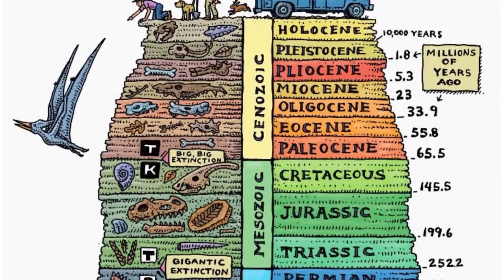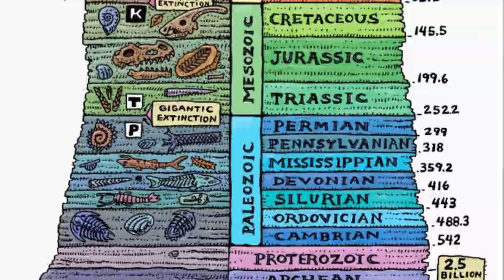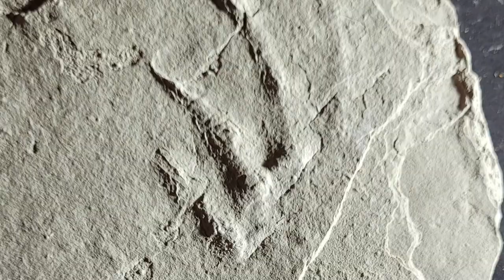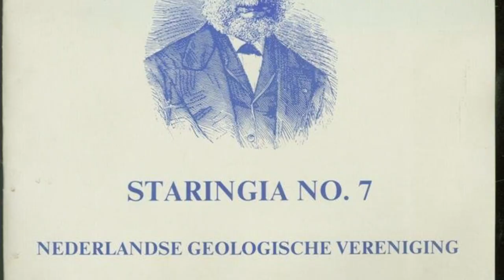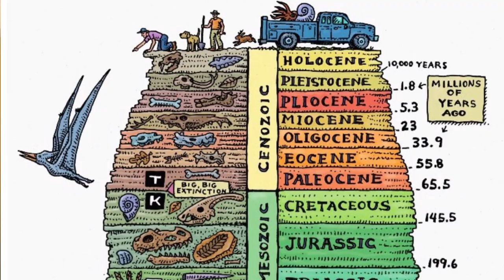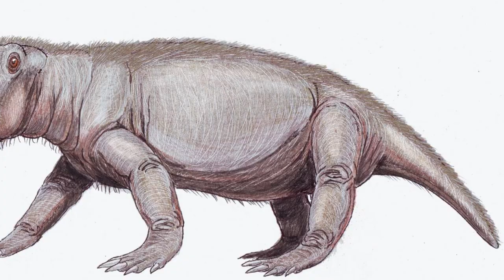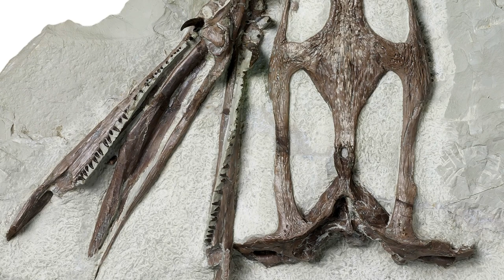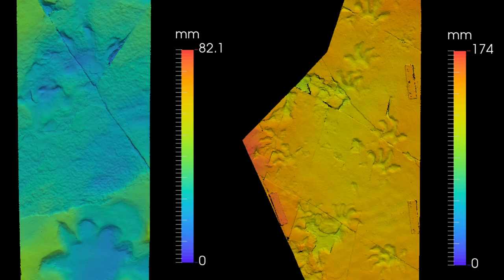Fossil footprints and poop - what animals left when they were alive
Dr Lorenzo Marchetti is a vertebrate palaeontologist who specialises in the study of fossil traces. Fossil traces are everything an animal can leave that are not parts of its body. So footprints, swimming traces, digging traces, but also poop and bite marks. In April Lorenzo and I met up at the MuseumFabriek in Enschede to study the fossil footprints from the Henk Oosterink Collection of Winterswijk.  We tried to record an interview on the spot, but construction work made this impossible, so here is an interview that we recorded after our collection visit.

Credits:

Footage Enschede - Melanie During
Museum für Naturkunde - Jörg Zägel - wikipedia
Palaeozoic Ocher fauna, Estemmenosuchus, Eotitanosuchus - Bogdanov 2006
Bromacher Steinbruch - Chrisoph Heubeck - Berlin Museum für Naturkunde
Ichnotherium sphaerodactylum Bromacker - Stiftung Schloss Friedenstein Gotha
Orobates Pabsti - Stiftung Schloss Friedenstein Gotha
The Geological time scale - Ray Troll
Dinosaur toy - Ariesa66 - pixabay
Dinosaur park - Nerastudio - pixabay
Procolophonichnium haarmuhlensis - Lorenzo Marchetti
Coprolite (Miocene) - Poozeum - wikipedia
Fossil bones - Khorvin - pixabay
Footprints - Friedhelm Brandenburg - pixabay
Footprints sand - Brian Mann - unsplash
Incoming tide - Vartan Mercanti - pixabay
Rock layered on beach - ScreenpProd13 - pixabay
Henk Oosterink - De Gelderlander
Calcium carbonate precipitation Lake Ontario - International Space Station - NASA
Persian Gulf - Al Khatab Al-Saqri - unsplash
Nothosaurus reconstruction - Joschua Knüppe
Rhynchosaurus & Staurikosaurus - Dimitri Bogdanov - Wikipedia
Delta - 23974438 - pixabay
Muschekalk Sea simplified reconstruction - Google maps + Melanie During
Nothosaurus marchicus skull - Georg Oleschinski - Steinmann Institute of Geology, Mineralogy and Paleontology Bonn
Anarosaurus Herman Winkelhorst - Jelle Heijne  - Steinmann Institute of Geology, Mineralogy and Paleontology Bonn
Footprints at Museumfabriek - Dennis Voeten
Beached Whale - BirdEl - pixabay
Dog footprints - Magnezismagnestic - unsplash
Polar bear scavenging on narwal - Jeff W. Higdon - wikipedia
Lecture - Nikolay Georgieve - pixabay
Geology - Rodrigo Feldman Ruiz - pixabay
Biology - Erik Karits - Pixabay
Footprint sunset - Johnygoehner - pixabay
Photogrammetry -  Lorenzo Marchetti
Stream - John MacDougall - pixabay
Body impression - Stiftung Schloss Friedenstein Gotha
Small footprints in sand California - Raymond M. Alf Museum of Paleontology, Claremont